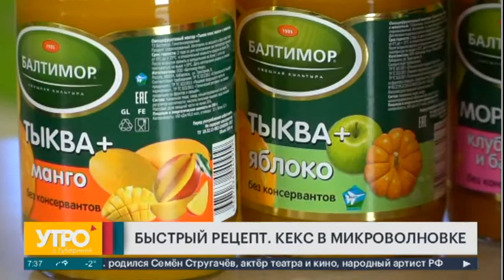Быстрый рецепт. Кекс в микроволновке. Утро с Губернией. 10/12/2021. GuberniaTV